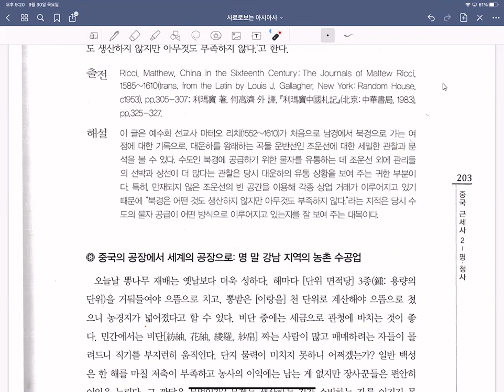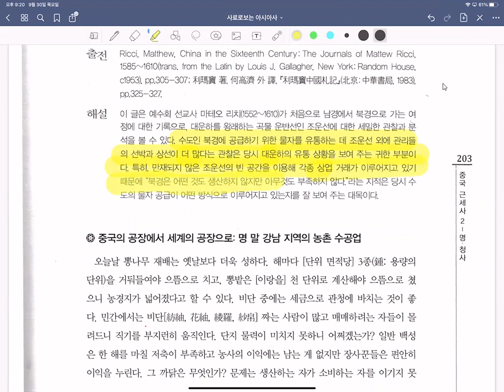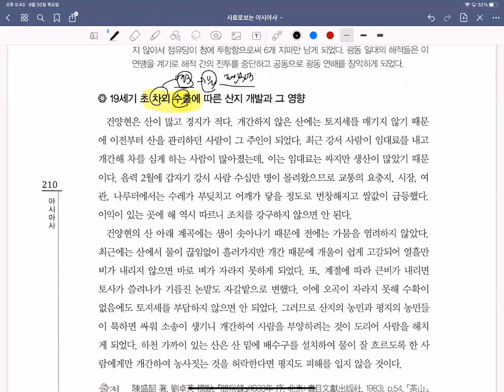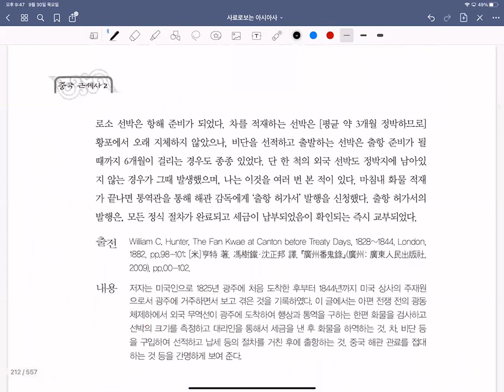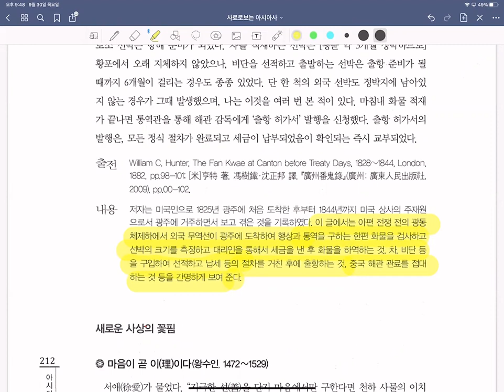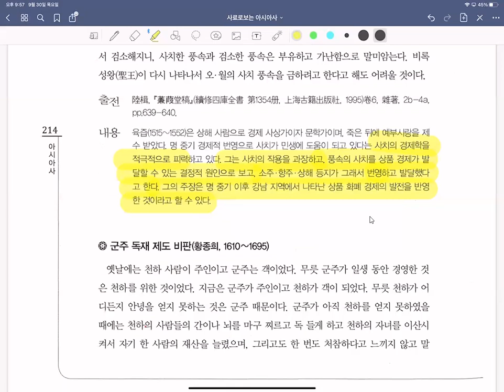사료로보는아시아사강독11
사료로보는 아시아사강독 내용입니다.